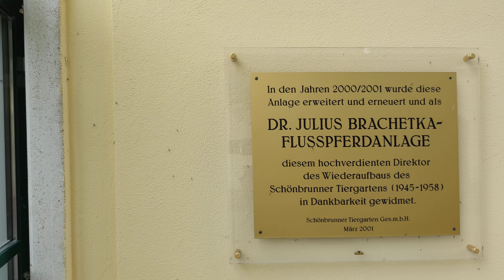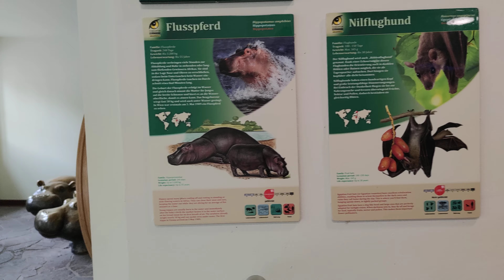Hippo Flusspferde Nilpferd Schönbrunn Seekoei Zoo Vienna Tiergarten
Seekoei Hippo Flusspferde Nilpferd Flusspferd (Hippopotamus amphibius) Hippopotame commun Tiere Tiergarten Park Schönbrunn Zoo Vienna Wien Tier Haus Anlage Gehege Exhibit Indoor Water Tank Wasser Becken Animals Austria Ausflug Spaziergang Rundgang Equipment Amazon Affiliate Link Xiaomi Mi Note 10 Smartphone Superzoom Camera Panasonic Lumix dc-fz82